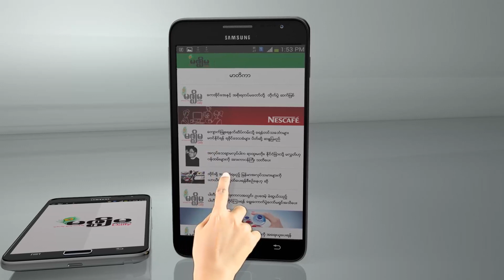ရခုိင္ရာဇ၀င္လာမိဖုရား ပတၱျမားေဒ၀ီေစာမဲက်ီအေၾကာင္းျပဇာတ္က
ရခိုင္ရာဇ၀င္မွာ ထင္ရွားေက်ာ္ၾကားလွတဲ့ ပတၱျမားေဒ၀ီ ေစာမဲက်ီ အေၾကာင္း ျပဇာတ္ကို ရခိုင္အမ်ဳိးသမီးအသင္းရဲ႕ ႏွစ္ ၆၀ ျပည့္ အထိမ္းအမွတ္အျဖစ္ တင္ဆက္ကျပသြားပါတယ္။ ဘာေၾကာင့္ ဒီျပဇာတ္ကို ေရြးခ်ယ္ကျပၾကတာလဲ … မိဖုရားေစာမဲက်ီ ဟာ ဘယ္လိုအမ်ဳိးသမီးလဲ … ဆိုတာကို ေတြ႕ၾကရမွာပါ။